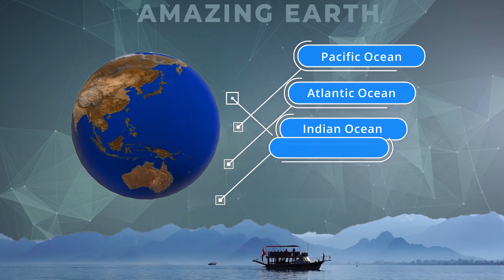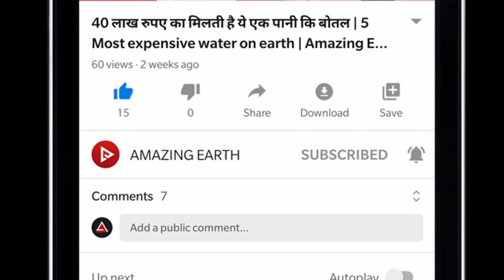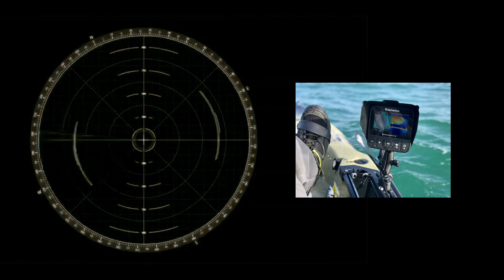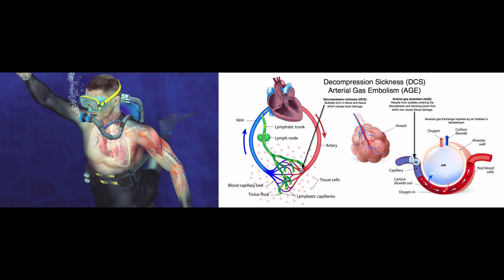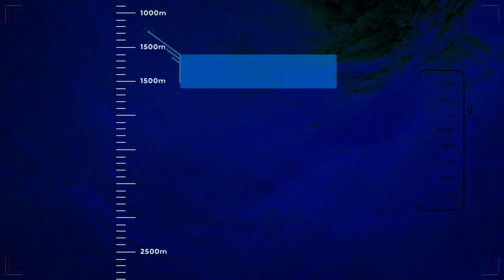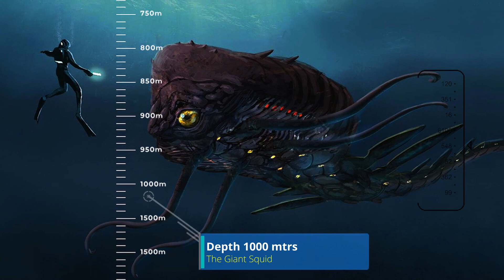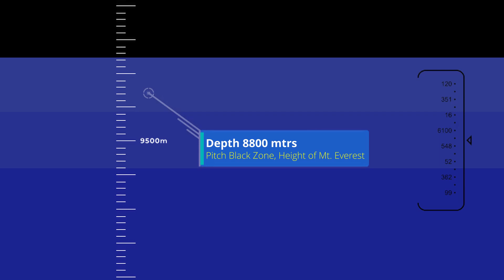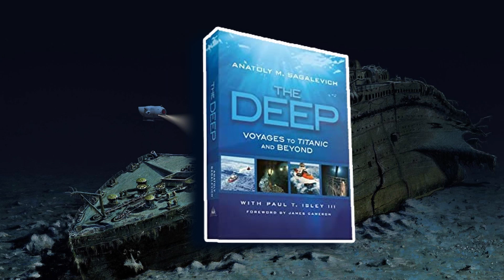How deep is Mariana Trench?: Planet's Deepest Place | महासागर कितना गहरा है | How deep is the Ocean?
A Trip to the Deepest spot in Mariana Trench | महासागर कितना गहरा है | How deep is the Ocean?

Description: The average depth of the ocean is about 12,100 feet. The deepest part of the ocean is called the Challenger Deep and is located beneath the western Pacific Ocean in the southern end of the Mariana Trench, which runs several hundred kilometers southwest of the U.S. territorial island of Guam. Challenger Deep is approximately 36,200 feet deep. It is named after the HMS Challenger, whose crew first sounded the depths of the trench in 1875.

The Mariana Trench:
Marianas Trench is located in the western Pacific Ocean about 200 kilometres east of the Mariana Islands; it is the deepest oceanic trench on Earth. It is crescent-shaped and measures about 2,550 km in length and 69 km in width.

Layers of the Ocean:
Scientists have divided the ocean into five main layers. These layers, known as "zones", extend from the surface to the most extreme depths where light can no longer penetrate. These deep zones are where some of the most bizarre and fascinating creatures in the sea can be found. As we dive deeper into these largely unexplored places, the temperature drops and the pressure increases at an astounding rate. The following diagram lists each of these zones in order of depth.
Epipelagic Zone - The surface layer of the ocean is known as the epipelagic zone and extends from the surface to 200 meters (656 feet). It is also known as the sunlight zone because this is where most of the visible light exists. With the light come heat. This heat is responsible for the wide range of temperatures that occur in this zone.
Mesopelagic Zone - Below the epipelagic zone is the mesopelagic zone, extending from 200 meters (656 feet) to 1,000 meters (3,281 feet). The mesopelagic zone is sometimes referred to as the twilight zone or the midwater zone. The light that penetrates to this depth is extremely faint. It is in this zone that we begin to see the twinkling lights of bioluminescent creatures. A great diversity of strange and bizarre fishes can be found here.
Bthypelagic Zone - The next layer is called the bathypelagic zone. It is sometimes referred to as the midnight zone or the dark zone. This zone extends from 1,000 meters (3,281 feet) down to 4,000 meters (13,124 feet). Here the only visible light is that produced by the creatures themselves. The water pressure at this depth is immense, reaching 5,850 pounds per square inch. In spite of the pressure, a surprisingly large number of creatures can be found here. Sperm whales can dive down to this level in search of food. Most of the animals that live at these depths are black or red in color due to the lack of light.
Abyssopelagic Zone - The next layer is called the abyssopelagic zone, also known as the abyssal zone or simply as the abyss. It extends from 4,000 meters (13,124 feet) to 6,000 meters (19,686 feet). The name comes from a Greek word meaning "no bottom". The water temperature is near freezing, and there is no light at all. Very few creatures can be found at these crushing depths. Most of these are invertebrates such as basket stars and tiny squids. Three-quarters of the ocean floor lies within this zone. The deepest fish ever discovered was found in the Puerto Rico Trench at a depth of 27,460 feet (8,372 meters).
Hadalpelagic Zone - Beyond the abyssopelagic zone lies the forbidding hadalpelagic zone. This layer extends from 6,000 meters (19,686 feet) to the bottom of the deepest parts of the ocean. These areas are mostly found in deep water trenches and canyons. The deepest point in the ocean is located in the Mariana Trench off the coast of Japan at 35,797 feet (10,911 meters). The temperature of the water is just above freezing, and the pressure is an incredible eight tons per square inch. That is approximately the weight of 48 Boeing 747 jets. In spite of the pressure and temperature, life can still be found here. Invertebrates such as starfish and tube worms can thrive at these depths.

Script by: Ashwini Patil
Edited and Narration by: Mahendra Mourya